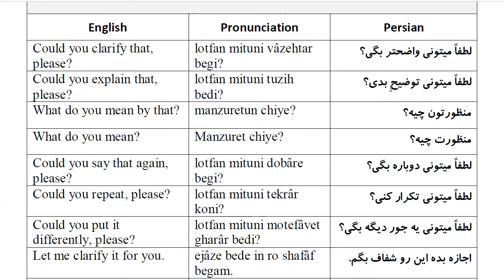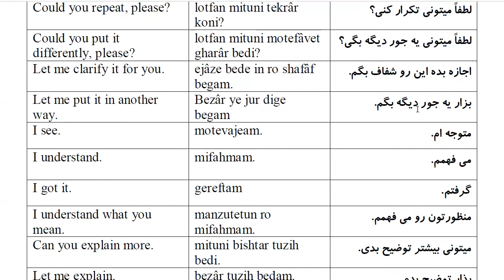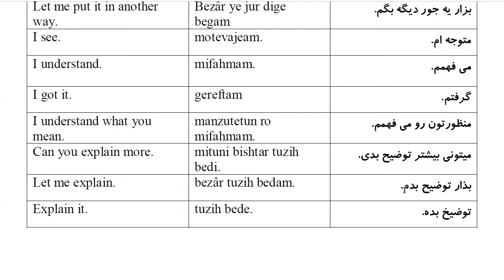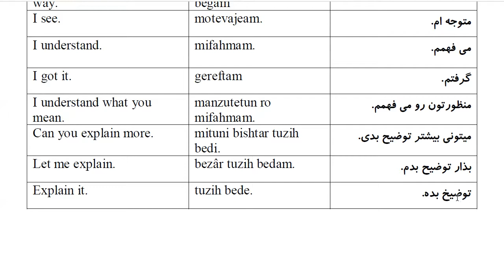1000 Most Common Farsi Phrases: Part 14- Clarification and Understanding